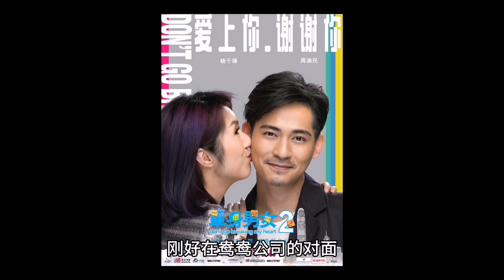“【单身男女2】” 爱情 【古天乐】【高圆圆】【吴彦祖】【杨千嬅】【周渝民】综艺节目 电视剧 生活 日常 电影解说 音乐 舞蹈 游戏 明星 搞笑 旅游 新闻(2024)